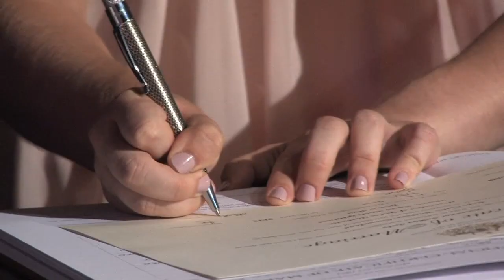Gilliland Ceremony 2015